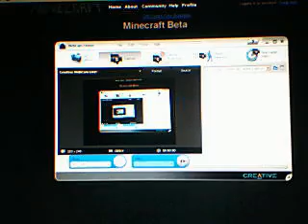minecraft chicken flight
while digging a mineshaft chicken fell into the hole and began flying me back up.  Forgive low quality, it was a sudden bug so I just moved my webcam and took what shots I could